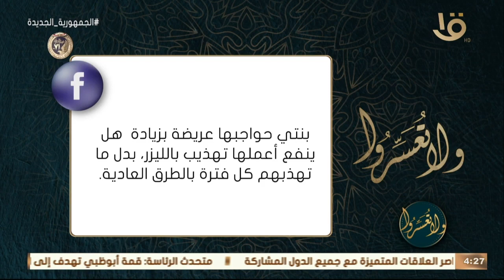ولا تعسروا | هل يجوز تهذيب الحواجب الزائدة بالليزر؟.. د. عمرو الورداني يجيب